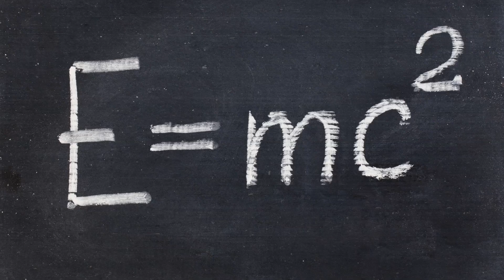Babies' Number Sense Could Predict Future Math Skills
A study by the Duke Institute for Brain Sciences found babies who are good at telling the difference between larger and small groups of items are more likely to do better with numbers in the future. Leigh Scheps reports.